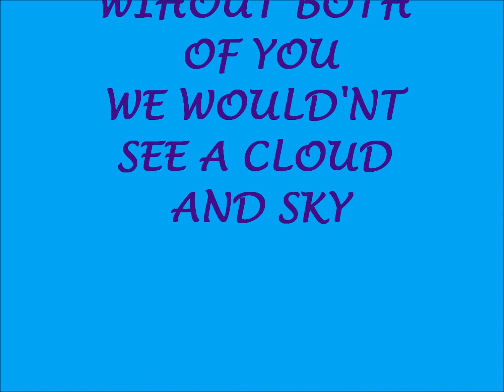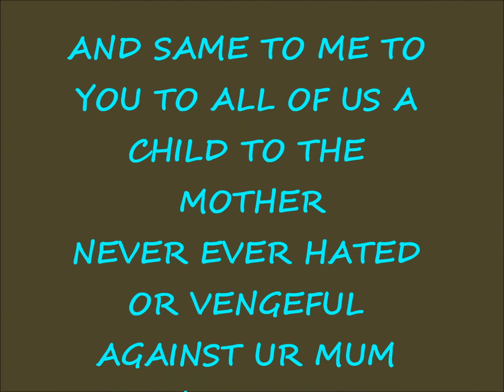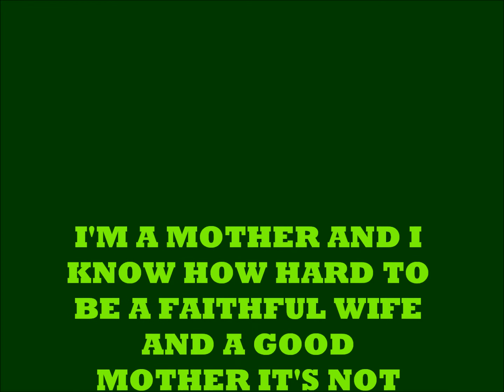UMMI.wmv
THIS VIDEO IS DEDICTATED TO ALL MOTHERS OUT THERE HAPPY MOTHER'S DAY